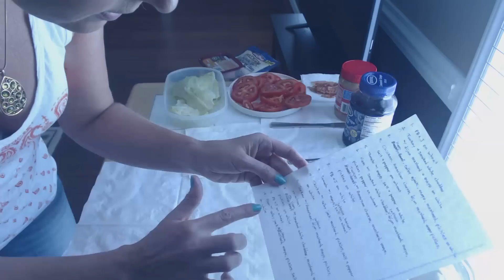Visual ASMR ~ Making Sandwiches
This video is just me, making 14 different sandwiches.  I'm disabling the comments on this video because of the number of people who got mad at my sandwich-making decisions and had to vent their spleen about it in the comment section. One person even said that my sandwiches were racist.  They did not elaborate.  I wasn't sure how to respond to that.

To answer the most frequently asked questions:

1.  No, we don't use butter on our sandwiches in the USA (or, at least, not in my area)

2.  Yes, all of the sandwiches will find a home.  They won't be wasted.

3.  No, I probably didn't use enough/used too much of something for your taste.

4.  Yes, I know you want to debate my sandwich-making technique.

5.  No, we're not going to do that.

6.  Yes, I really made a video of me, making sandwiches.

7.  Yes, I probably do need to get a life.

8.  Yes, you just WATCHED a video of me, making sandwiches...Which means you may need to get a life, too.  (Just kidding)

I made this video because of a tingly experience I had as a child, watching my mom make sandwiches for a family trip we were going to take.  It was so relaxing, watching her do that.  I tried to replicate that experience here for you.

Don't overthink the video, or the individual sandwiches.  Just relax and enjoy, if you can.